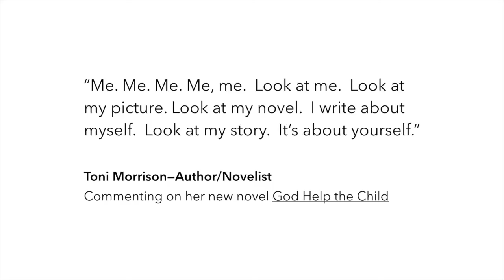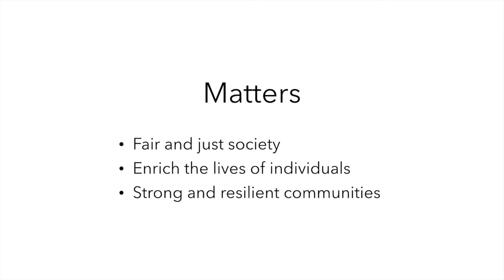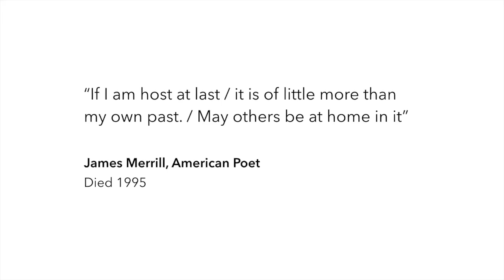Michael Phair: What Really Matters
Humility is really about working for what actually matters.

Michael Phair at CreativeMornings Edmonton, April 2015. Free events like this one are hosted every month in dozens of cities. Discover hundreds of talks from the world's creative community